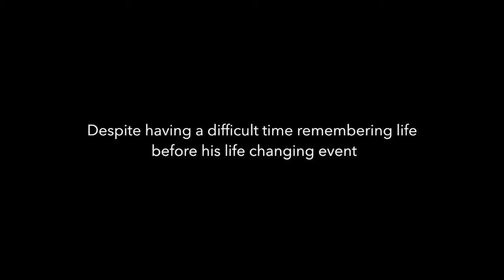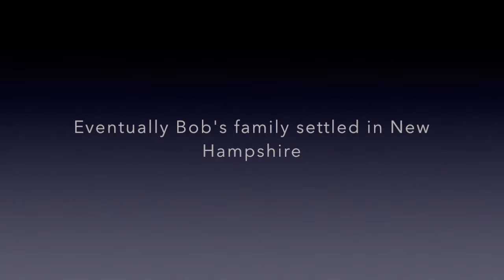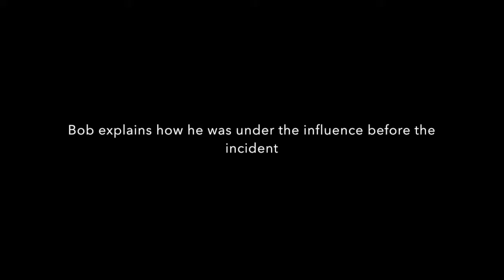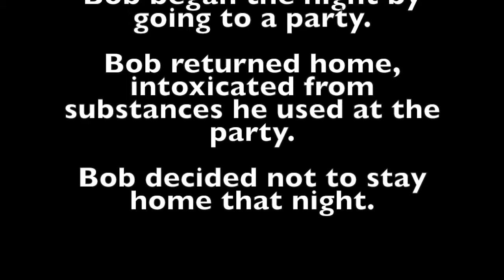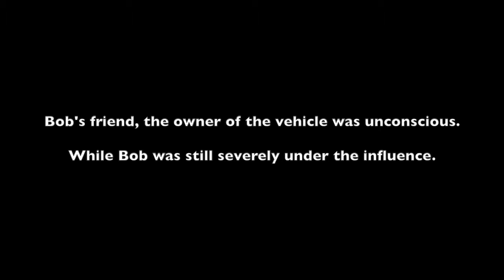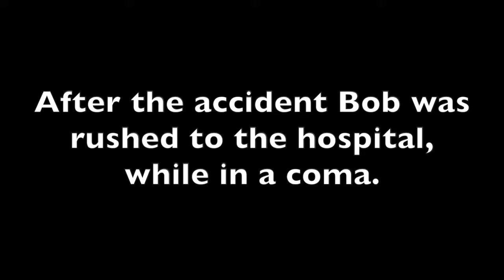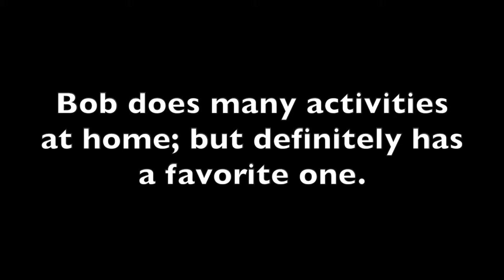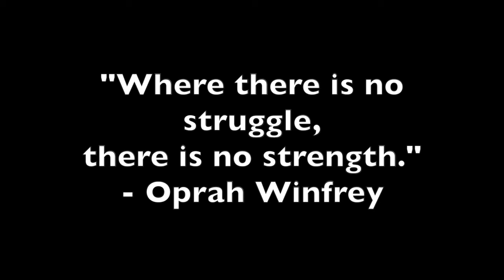Bob Ingerson' Story - A Head Injury Advocacy Film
This short documentary-style film captured the life of a man who suffered from a head injury as a teenager; caused by a car accident when under the influence of various substances.

Video produced and published by Steven T. Farkas and Robert Ingerson